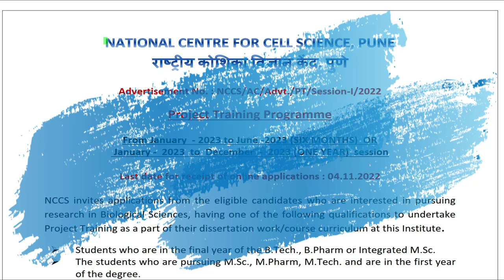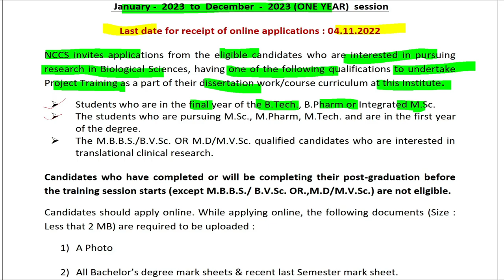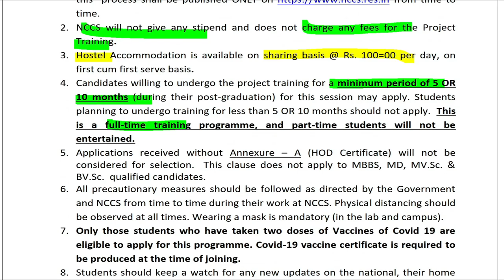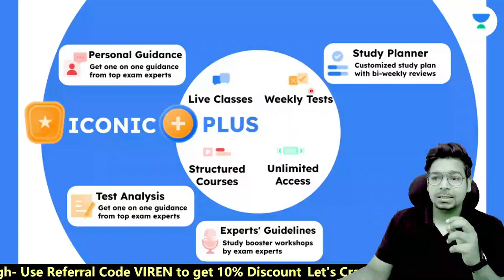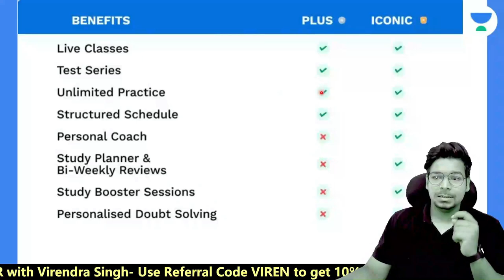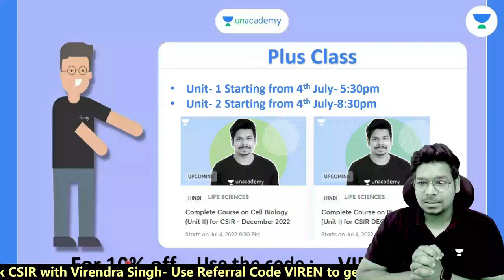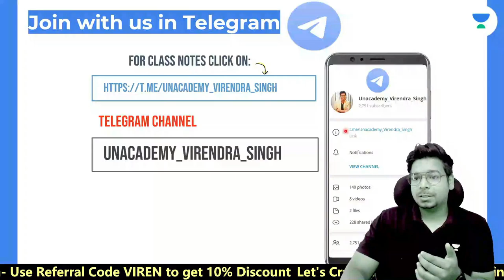Training Update | NCCS, Pune | B.Tech./MSc/M.Tech. Pursuing | Learning Opportunity | No Fees